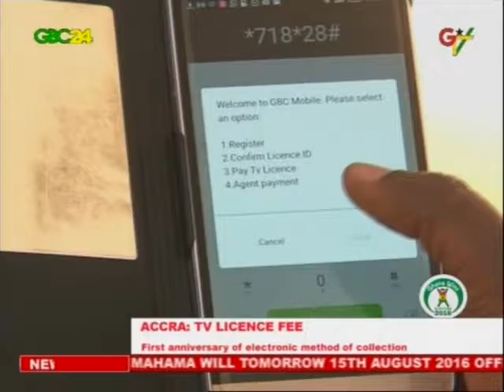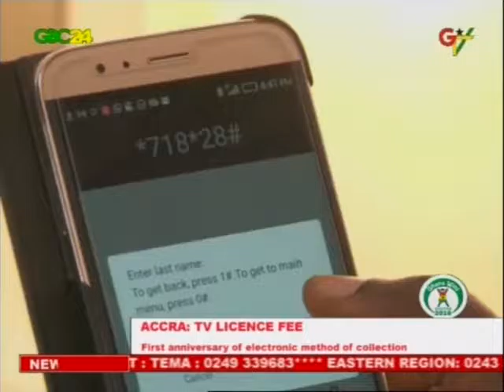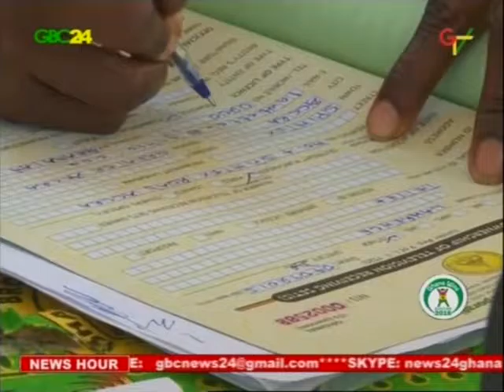GBC24 & GTV News 14th August 2016